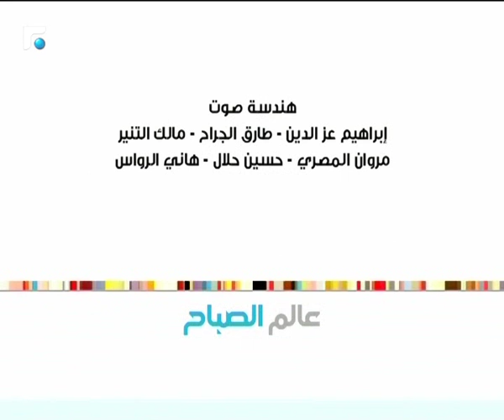عالم الصباح - فقرة "ورشة ملح 2" 21/12/2018